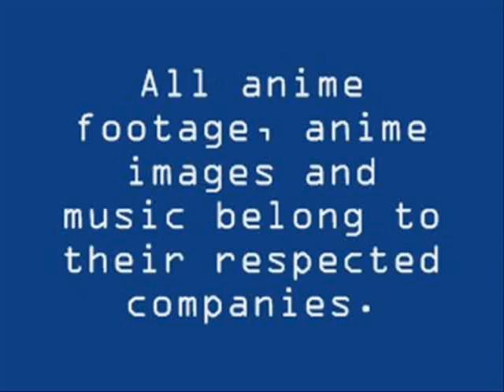HC: Demon City Shinjuku Review